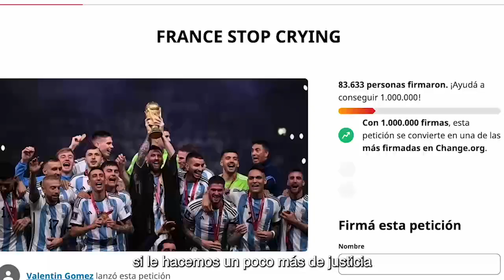Cuanta verdad!!!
Muy bueno y cuanta verdad

Créditos: Video viral, autor desconocido